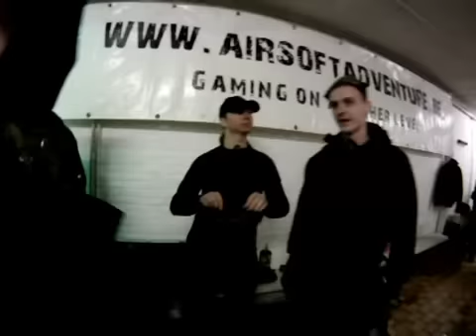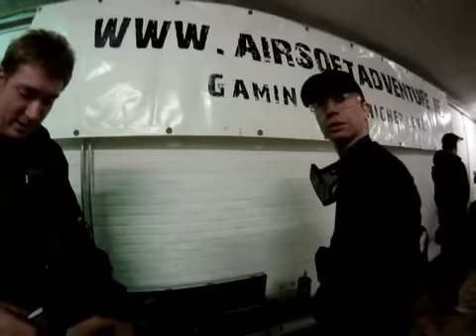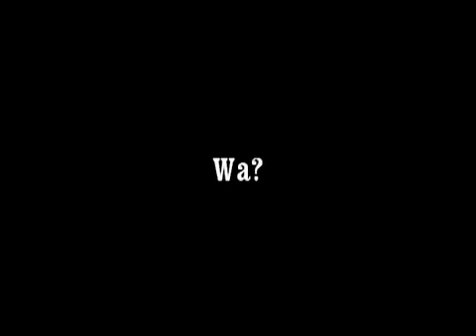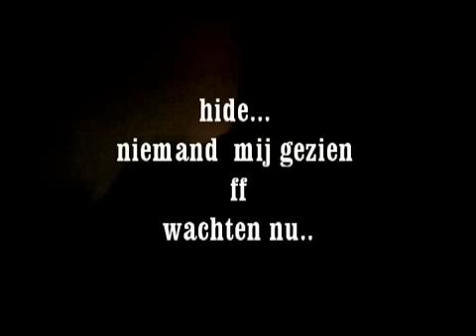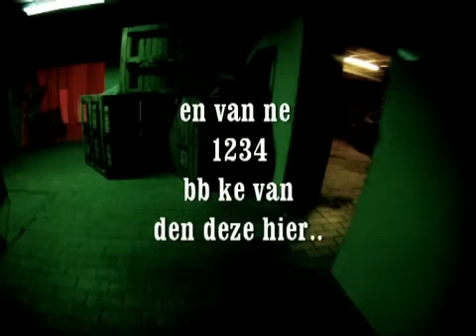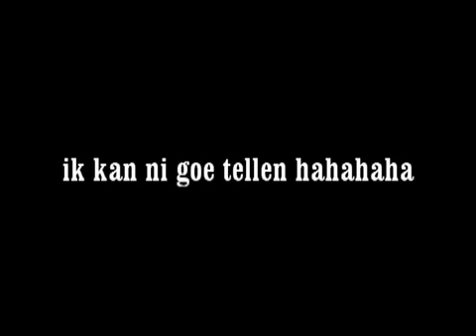airsoft in Nuketown dec 2011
made by rudymbongo